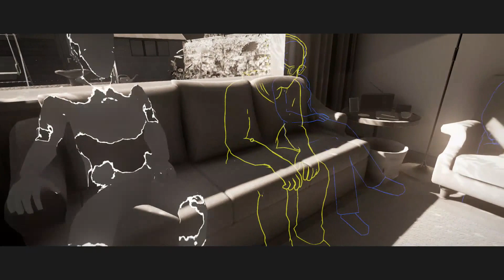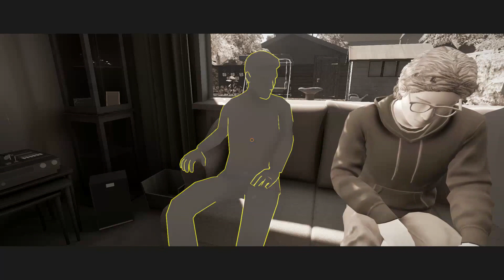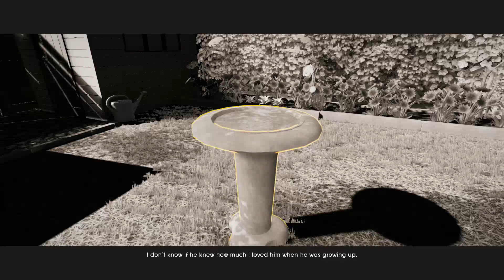Fragments of Him Guide (Xbox One) Part 2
In this video, we walk you through the game 'Fragments of Him’ for Xbox One. Video was Recorded and Voiced by The Hidden Levels one and only Sangriaz. Review copy was provided to us by the developer and/or publisher.

In Fragments of Him you experience the lives of four people connected by love and a tragic accident. You walk alongside Will on his last morning and discover the meaning of his final thoughts. With Mary, Will’s grandmother, you learn about his childhood, their conflict, and how they ultimately reconciled some of their differences. Sarah was Will’s girlfriend and first love. She tells us how she found a deeper understanding of herself during their time together. And finally, Harry is Will’s partner when the accident happens. Can Harry ever accept the loss?

Title: Fragments of Him
Genre: Other
Developer: Sassybot
Publisher: Sassybot
Release Date: 1 Jun, 2016
Price: $9.99
Size: 10.11 GB